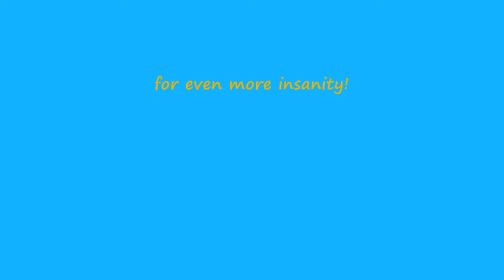Three Guys Play LOTR War In The North Part 15